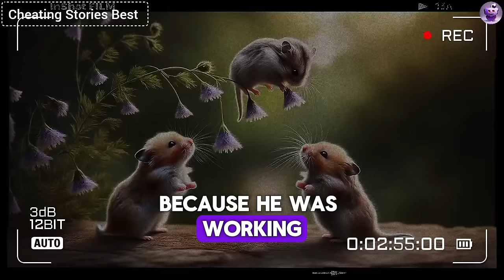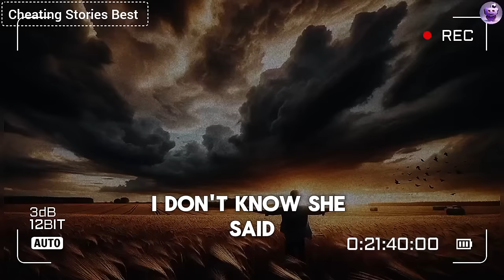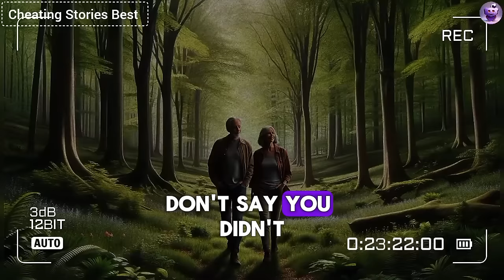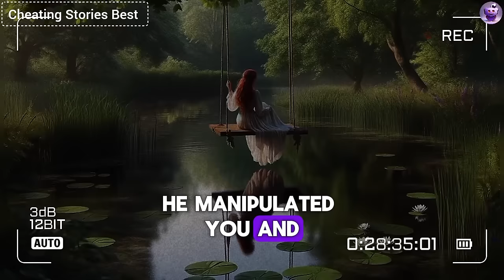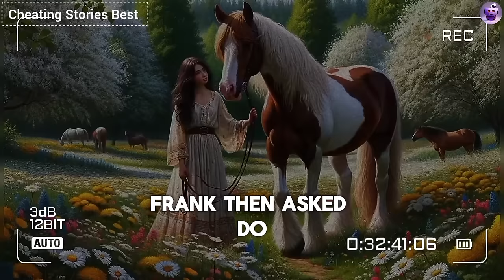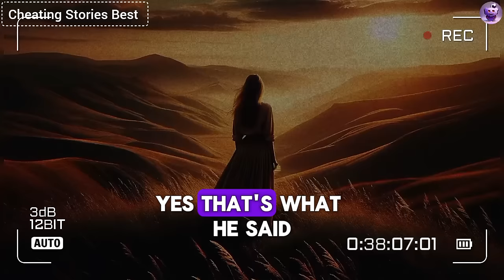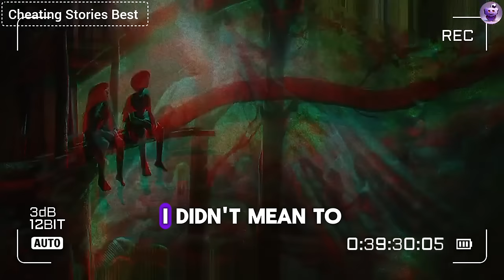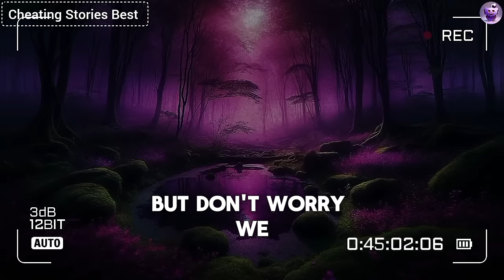I Saw An Unknown Man Groping My Wife's Butt During A Slow Dance, And She Reciprocated...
My eyes nearly popped out of my head when I saw an unknown man groping my wife's butt during a slow dance, and she reciprocated. I couldn't stand it; I yelled, "What the hell!" and immediately delivered a devastating blow... And here's what happened next...